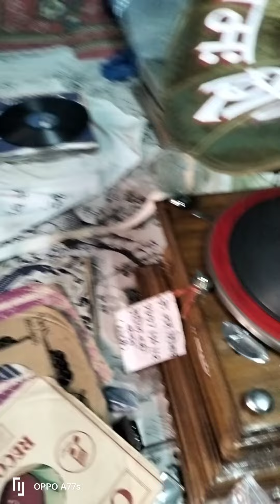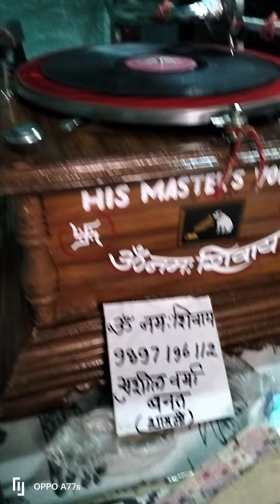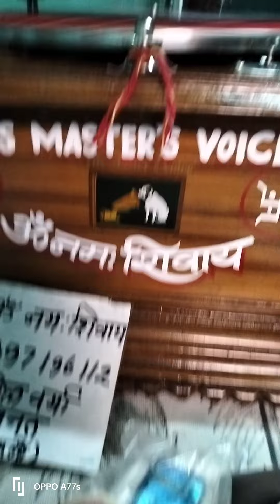Bade Miya diwane ese na bano